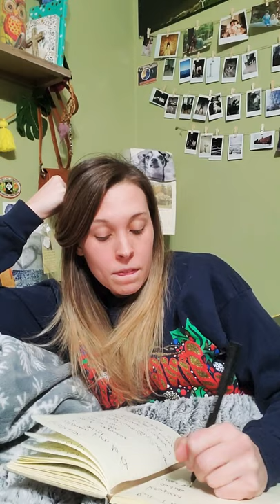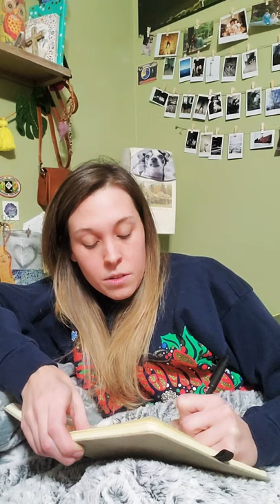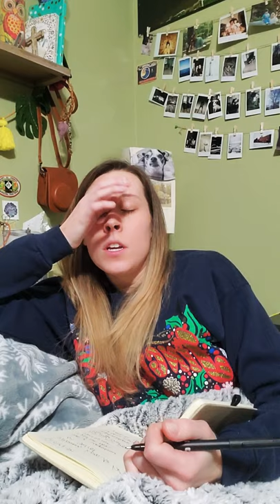healing from past traumas pt 2 with Candida experience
Sorry everyone I ended up rambling on for another 45 minutes but I discussed the side effects that I get from Candida overgrowth in my system